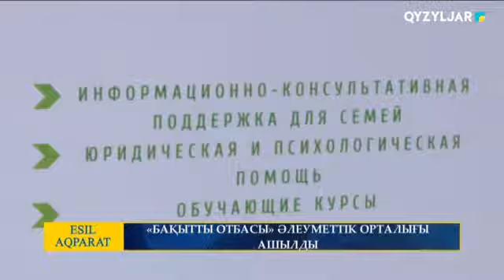«БАҚЫТТЫ ОТБАСЫ» ӘЛЕУМЕТТІК ОРТАЛЫҒЫ АШЫЛДЫ